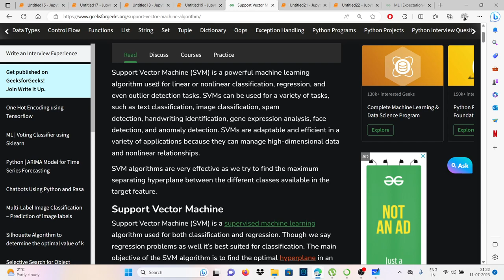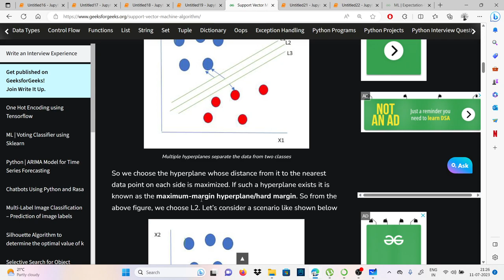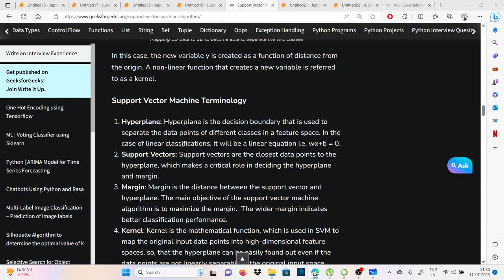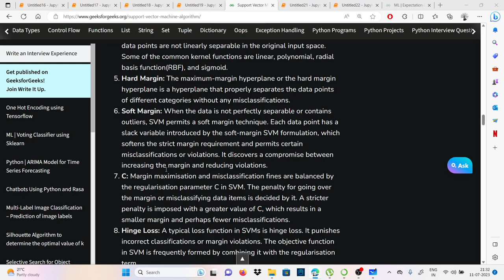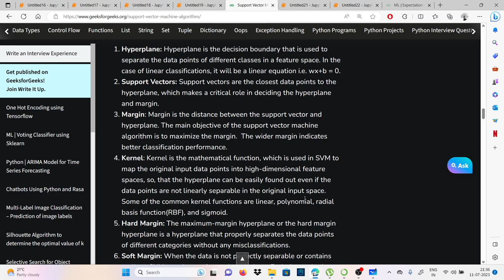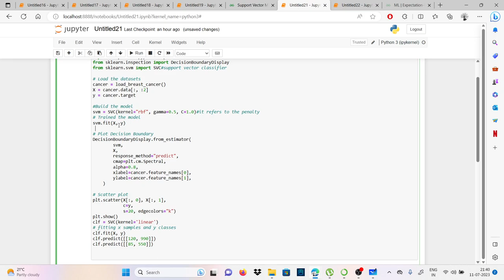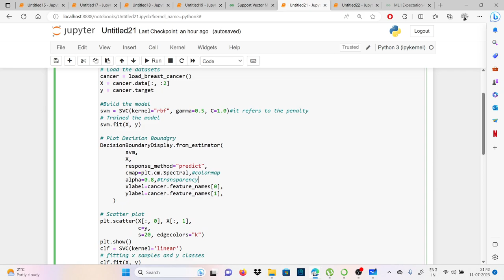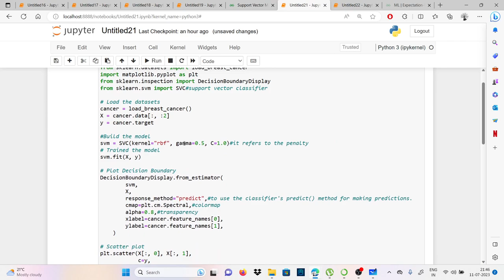SVM classifier in ML